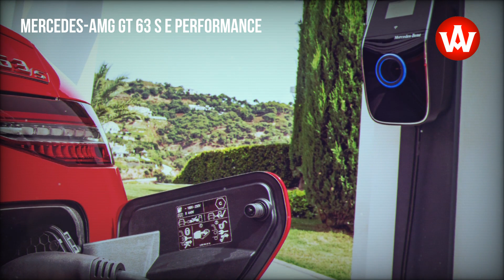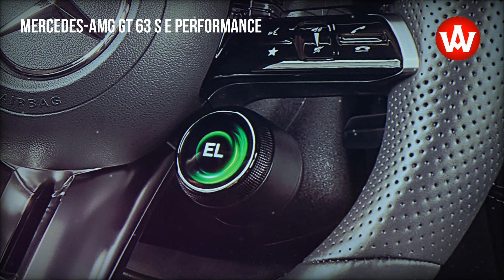2022 Mercedes-AMG GT 63 S E PERFORMANCE production hybrid with 843 hp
The first performance hybrid from Mercedes-AMG is entering series production and draws on technologies from Formula 1. The concept includes a distinctive drive layout with an electric motor and battery on the rear axle as well as a high-performance battery developed in-house. The Mercedes-AMG GT 63 S E PERFORMANCE (weighted, combined fuel consumption: 8.6 l/100 km; weighted, combined CO2 emissions: 196 g/km; weighted power consumption: 10.3 kWh/100 km)[1] combines superior performance and impressive driving dynamics with maximum efficiency thanks to its special powertrain. The E PERFORMANCE model thus transfers the DNA of AMG Driving Performance into the electrified future. The combination of a 4.0-liter V8 Biturbo engine and electric motor generates a system output of 620 kW (843 hp) and a maximum system torque of more than 1,400 Nm. The electric drive's immediate response at the rear axle, rapid torque build-up, and improved weight distribution makes for a new, highly dynamic driving experience. As in Formula 1, the battery is specifically designed for fast power delivery and draw. The electric range of 12 kilometers allows a practical operating radius, for example in the city or in residential areas.

source: Daimler AG